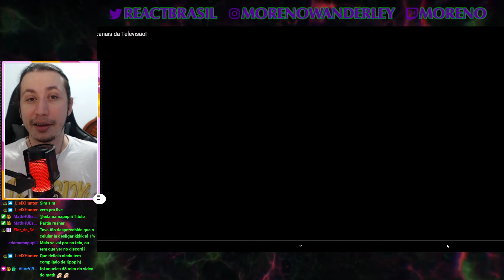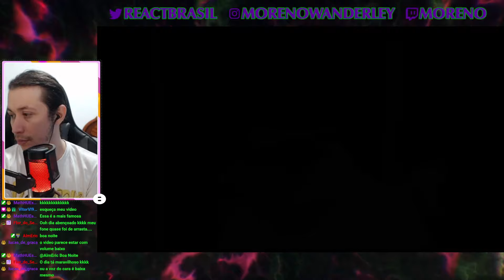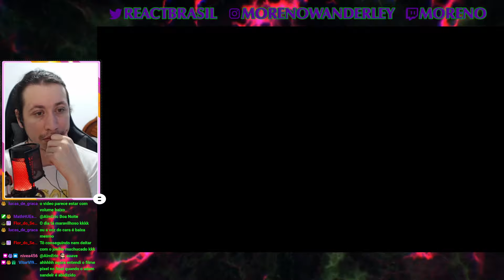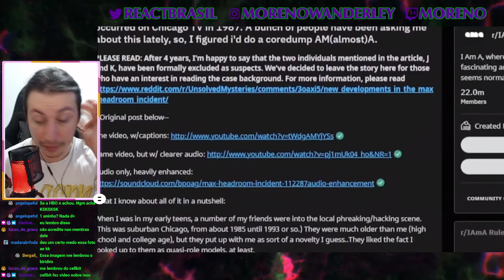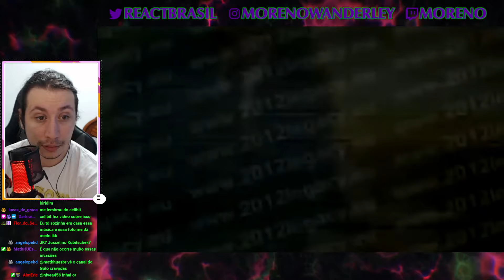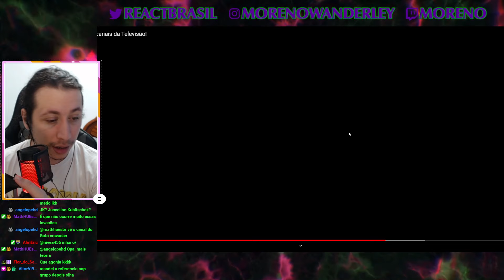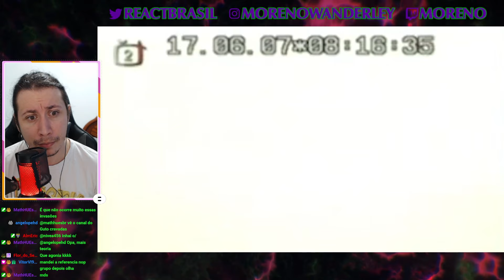As Maiores Invasões de canais da Televisão! | REACT DO MORENO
Hoje a reação foi de um vídeo do Semydeus